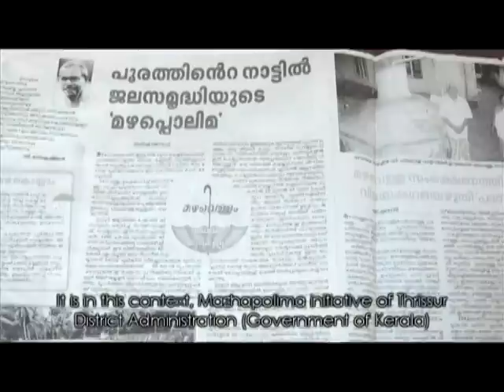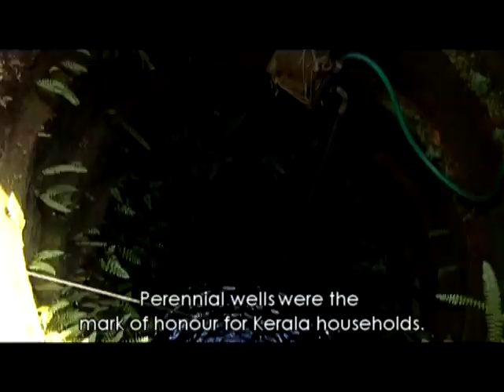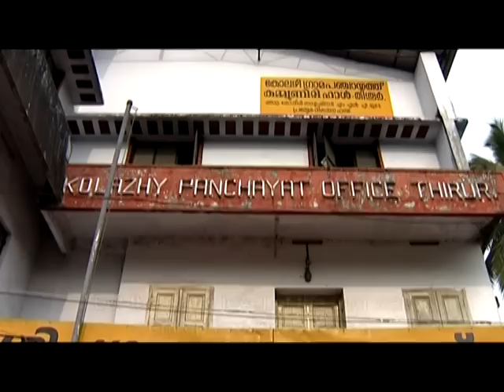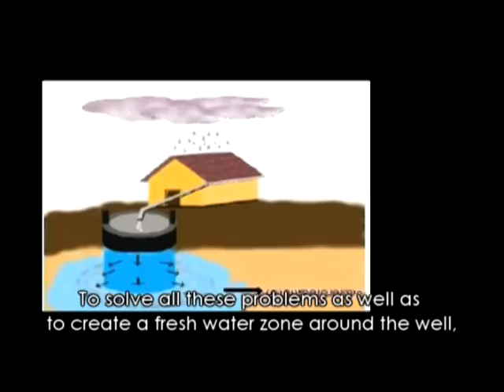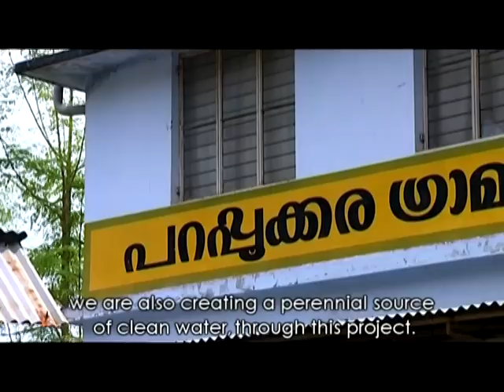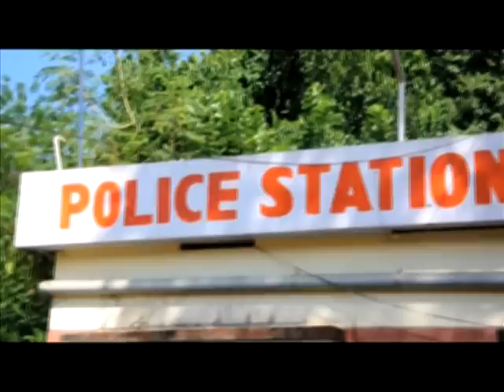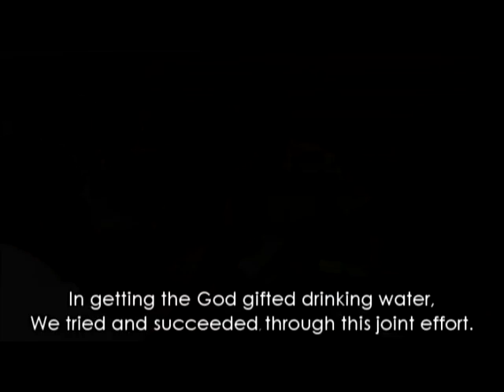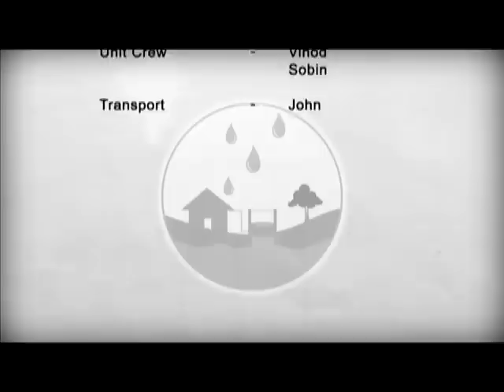Mazhapolima participatory well recharge programme, Thrissur, Kerala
Mazhapolima is a community-based well recharge programme, initiated by the Thrissur District Administration. The programme aims to (eventually) recharge about 4.5 lakh dug wells in the district, through community awareness and action. It is driven by the District Collector, Mr. Kurian Baby, who strongly advocates sustainable, local development & innovation.